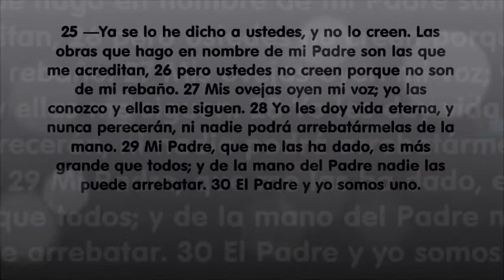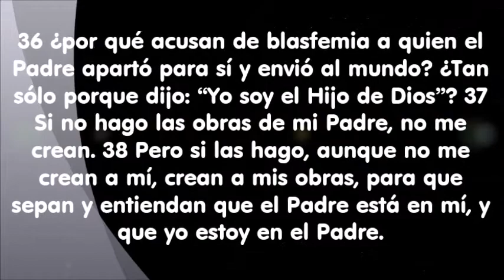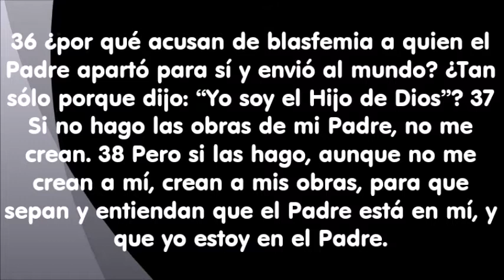El Padre y yo somos uno solo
Jesús y la fiesta de la Dedicación. Juan 10

22 Por esos días se celebraba en Jerusalén la fiesta de la Dedicación. Era invierno, 23 y Jesús andaba en el templo, por el pórtico de Salomón.24 Entonces lo rodearon los judíos y le preguntaron:
—¿Hasta cuándo vas a tenernos en suspenso? Si tú eres el Cristo, dínoslo con franqueza.
25 —Ya se lo he dicho a ustedes, y no lo creen. Las obras que hago en nombre de mi Padre son las que me acreditan, 26 pero ustedes no creen porque no son de mi rebaño. 27 Mis ovejas oyen mi voz; yo las conozco y ellas me siguen. 28 Yo les doy vida eterna, y nunca perecerán, ni nadie podrá arrebatármelas de la mano. 29 Mi Padre, que me las ha dado, es más grande que todos; y de la mano del Padre nadie las puede arrebatar. 30 El Padre y yo somos uno.
31 Una vez más los judíos tomaron piedras para arrojárselas, 32 pero Jesús les dijo:
—Yo les he mostrado muchas obras irreprochables que proceden del Padre. ¿Por cuál de ellas me quieren apedrear?
33 —No te apedreamos por ninguna de ellas sino por blasfemia; porque tú, siendo hombre, te haces pasar por Dios.
34 —¿Y acaso —respondió Jesús— no está escrito en su ley: “Yo he dicho que ustedes son dioses”? 35 Si Dios llamó “dioses” a aquellos para quienes vino la palabra (y la Escritura no puede ser quebrantada),36 ¿por qué acusan de blasfemia a quien el Padre apartó para sí y envió al mundo? ¿Tan sólo porque dijo: “Yo soy el Hijo de Dios”? 37 Si no hago las obras de mi Padre, no me crean. 38 Pero si las hago, aunque no me crean a mí, crean a mis obras, para que sepan y entiendan que el Padre está en mí, y que yo estoy en el Padre.
39 Nuevamente intentaron arrestarlo, pero él se les escapó de las manos.

40 Volvió Jesús al otro lado del Jordán, al lugar donde Juan había estado bautizando antes; y allí se quedó. 41 Mucha gente acudía a él, y decía: «Aunque Juan nunca hizo ninguna señal milagrosa, todo lo que dijo acerca de este hombre era verdad.» 42 Y muchos en aquel lugar creyeron en Jesús.